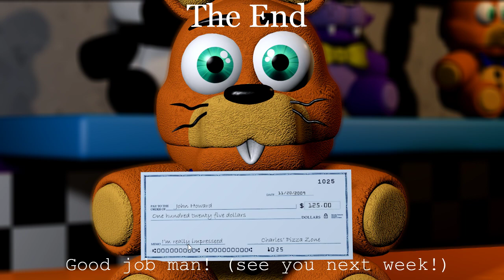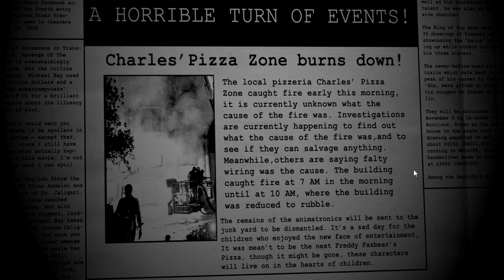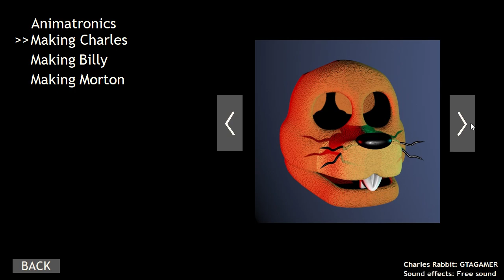Let's beat this game | Nightmare At Charles | Night 4-6 | Phil Frogomann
We are playing again Nightmare At Charles that made by AndrewJohn100
If you wanna play this game yourself then go play the game